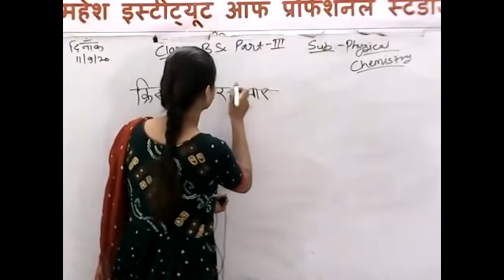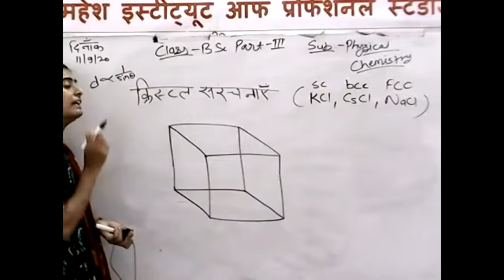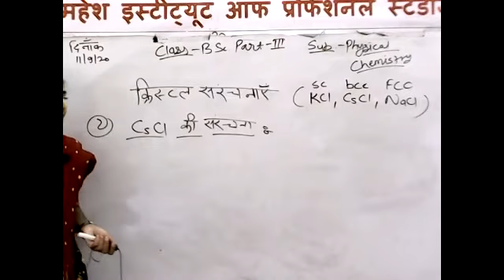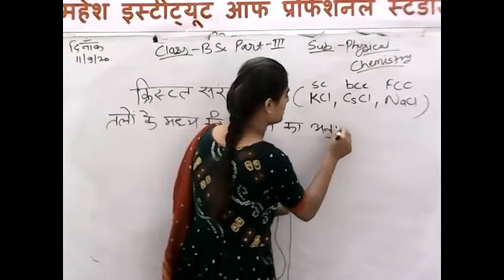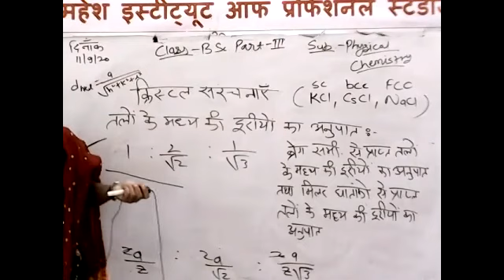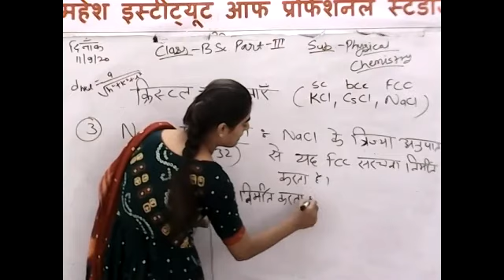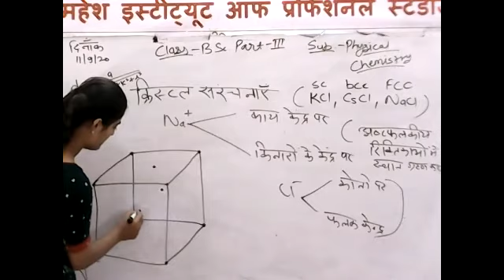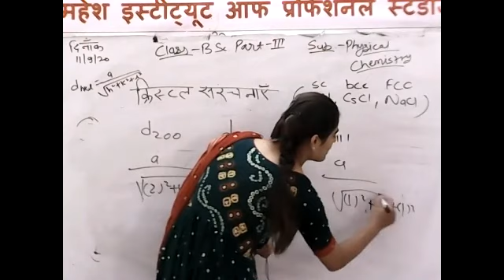B.Sc. PART-III CHEMISTRY [SOLID STATE PART-14]